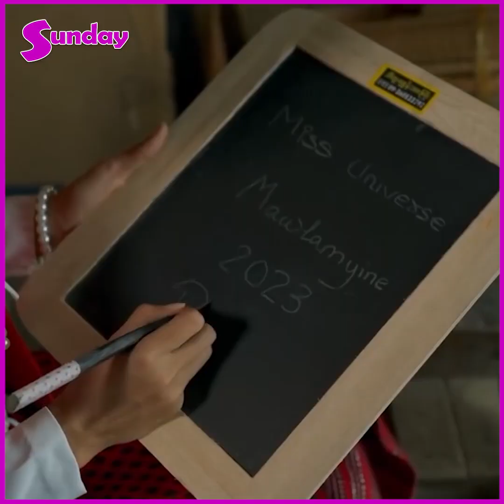နောက်ထပ်ပြိုင်ပွဲတွေထပ်မပြိုင်တော့ဘူး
##"ပြိုင်ပွဲမှာ အကောင်းဆုံးကိုမျှော်လင့်ထားခဲ့ပေမဲ့ အဆိုးဆုံးကိုလည်းတွေးပြီးသားပါ။ လူတိုင်း မျှော်လင့်ချက် ကြီးတွေကတော့ရှိပေမဲ့ ဒီခံစားချက်ကြီး ကိုလည်း ခံစားဘူးတော့တအားတော့ မဆိုးပါ ဘူး။ ကိုယ်တိုင်လည်း မှားသွားတယ်။ ငါမကောင်းဘူးလို့လည်း စိတ်ထဲ မထည့်ထားဘူး။ အမေနဲ့အဖေ ကို Crown မပေးလိုက်နိုင်ဘူး။ ဖန်တွေအတွက်လည်း တာဝန်မကျေဘူးလို့တော့ ခံစား၇ တယ် ။ အဖေဆိုရင် တစ်ခါမှ ပြိုင်ပွဲတွေလိုက်အားမပေး ဖူးပေမဲ့ ဒီတစ်ခါလာပြီးအားပေး ခဲ့တာပါ။ သူ့သမီး စင်ပေါ်တက်ပြီး အကောင်းဆုံးယှဉ်ပြိုင်နေတာ သူလည်းကျေနပ်မှာပါ"  ဆိုတဲ့ ...ဒီး ။